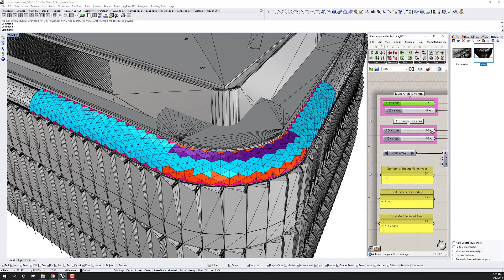Panel Size Design Options